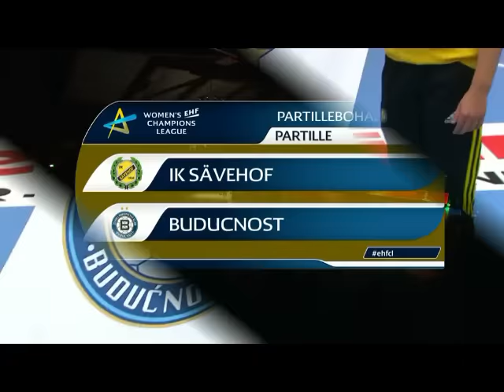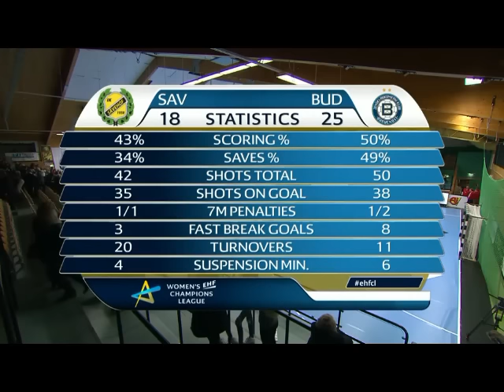Ema Ramusović in Savehof-Buducnost (EHF CL 2015-2016)